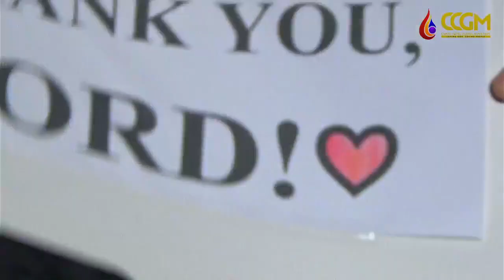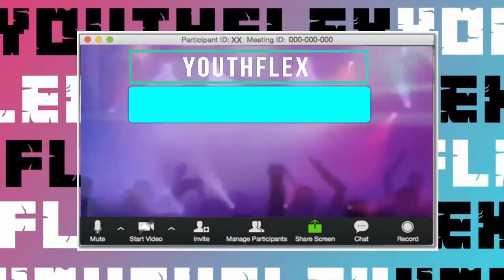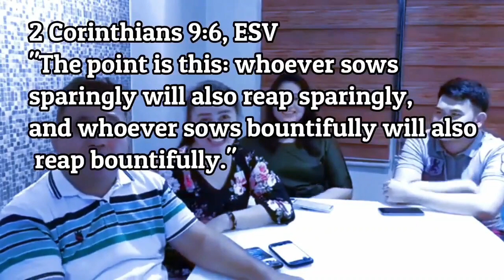Walk Away Differently - SST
We have the chance for an encounter with Jesus each day including a chance to be receive His miracle.
   But why are we rarely as thankful as we should be? Perhaps it is because we are so wrapped up with God’s blessings that we forget their Source. Live a life of gratitude.